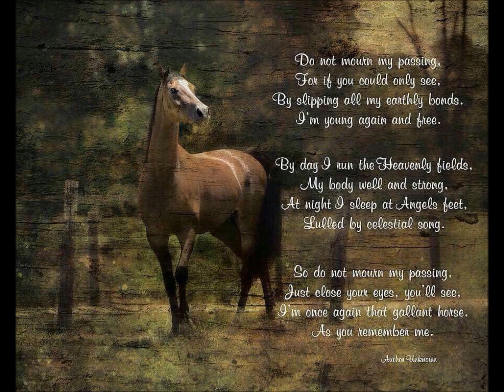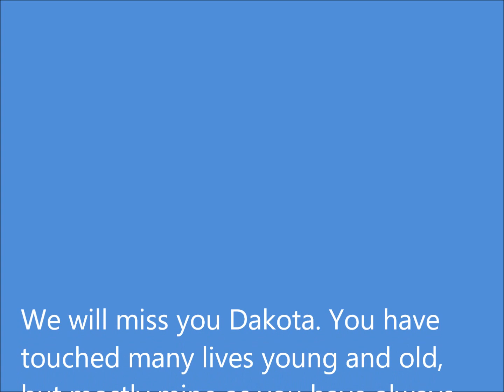Saying Goodbye to My beloved Horse - Dakota North Star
...And he looked deep into my eyes
and he said "YOU are the center of my universe
I have loved YOU always"
I pressed my head into his and assured him that I was here
as I had always been here

and he looked deep into my heart
and he asked me "How much do you love me?"
and I stroked his face, smoothing closed his eyes as I replied

and then, he looked deep into my soul
and he asked me
"Do you love me enough to let me go?"

and I held him close and replied softly.
yes.
By: Jan Elliott-Goin